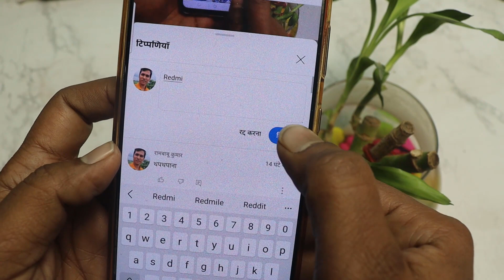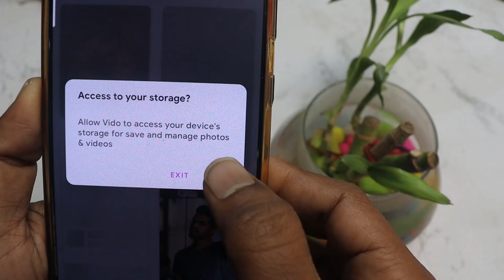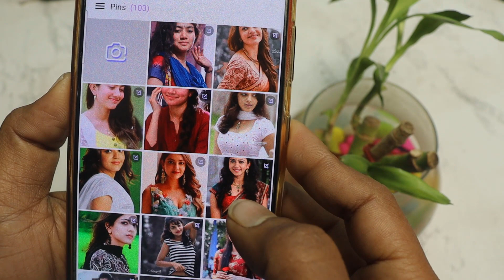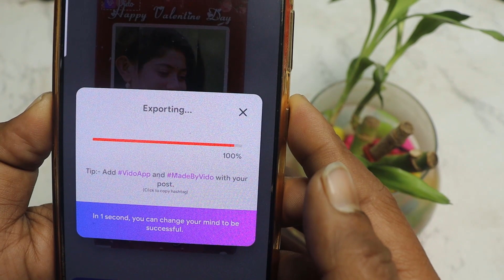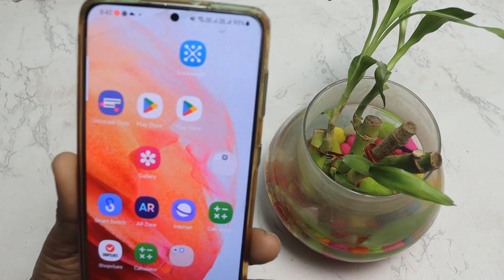Best Photo Video Maker App 2023 !! Status Video Maker App 2023 Hindi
namaskar doston aap sabhi ka ek bar fir se बहुत-बहुत Swagat hai my dick channel Mein doston Aaj Ke video Mein Humne aapko yah bataya ki aap apni phone se status video gana lagakar Kaise banaaiyega

👉  *Please*
👉 *Shear*
करें

Best Photo Video Maker App 2022,Status Video Maker App 2023, Best Photo Video Maker App 2023,Status Video Maker App 2022,

Your Queries.
How To Make Video From Images With Music, best video editor app for android, how to make video from photo with music, Best Photo Video Maker App 2022, Status Video Maker App 2022

1. Best Photo Video Editing App
2. How To Make Video From Images With Music
3. Best Video Editor For Android
4. how to make video from photo with music